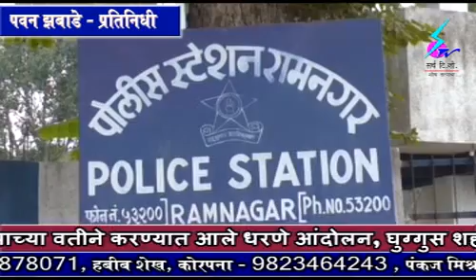25 February 2020 Search Tv News Chandrapur - चंद्रपुरातील जनता महाविद्यालय चौकात मुलीची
चंद्रपुरातील जनता महाविद्यालय चौकात मुलीची छेड काढल्याप्रकरणी रामनगर पोलिसांनी युवकाला केली तेलंगणातून अटक